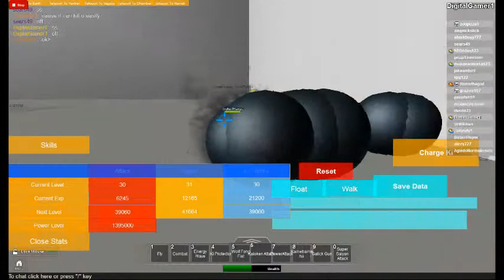DBO episode 6: Next level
Small Screens of Computer Makes Difference to the Game.

Remove Health and Ki Bar So No One Hack Health and Lb

Dark Super Saiyan Added! to turn on say &quot; ! &quot;
Anti Cheat Engine Added.
Upcoming Updates:
Z Points Shop
Lssj
Z Points
New SSJS Hairs [Done]

Top 5 Strongest
1.invailduser16
2.ZjokerZ
3.gokuss5555
4.royroy41
5.koopin077